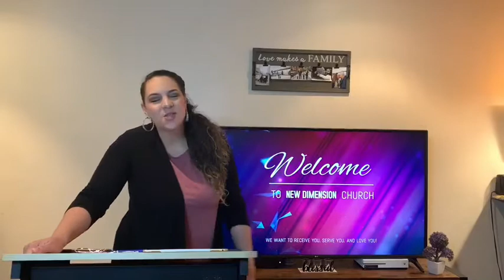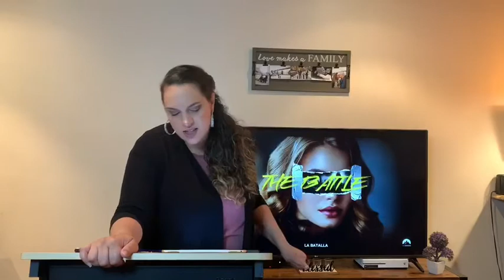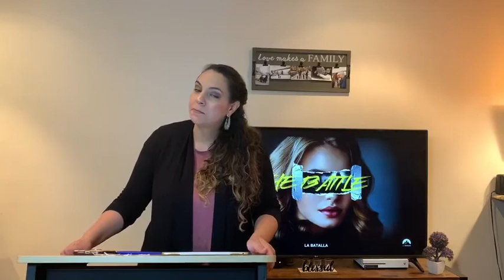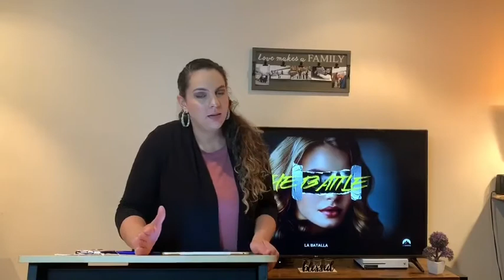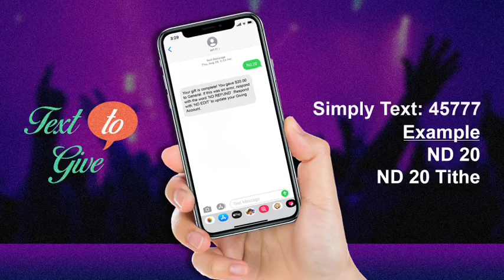The Battle, Part 4